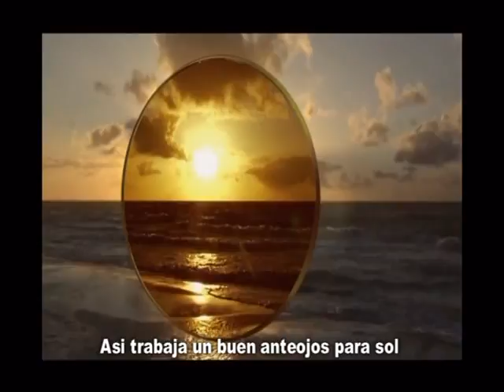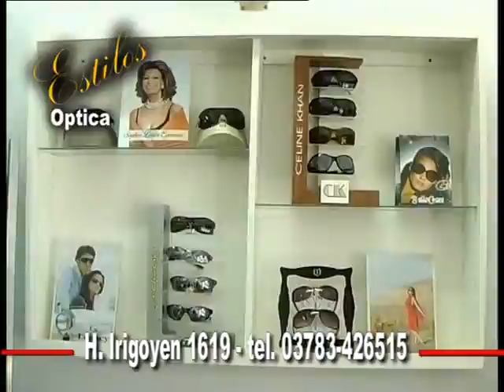Estilos Optica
Anteojos para Sol . . .